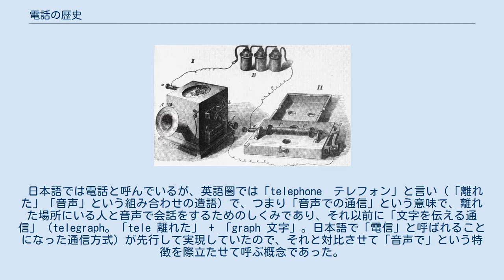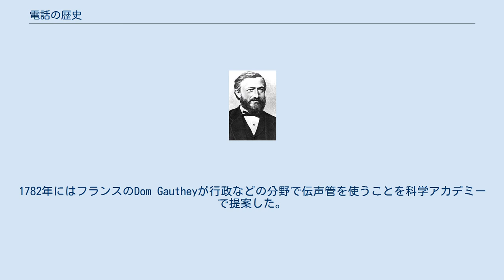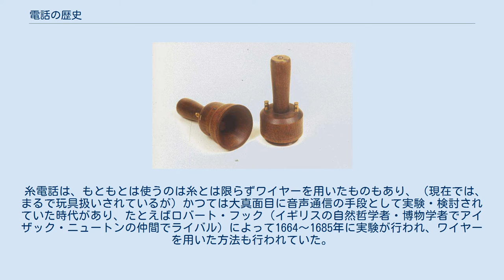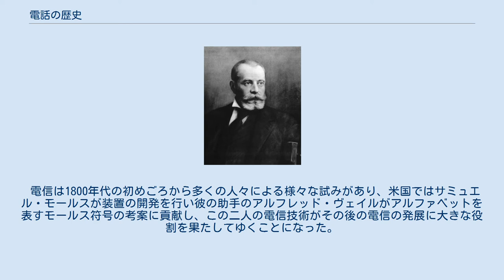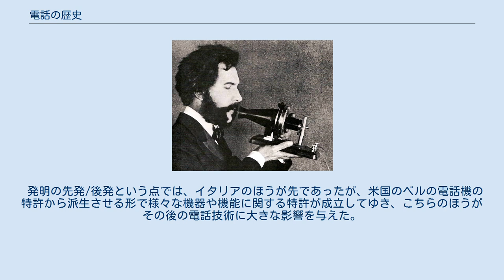電話の歴史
電話 」 電話の歴史 電話の歴史（でんわのれきし、英: history of telephone）は19世紀に始まった、と考えられている。
 日本語では電話と呼んでいるが、英語圏では「telephone　テレフォン」と言い（「離れた」「音声」という組み合わせの造語）で、つまり「音声での通信」という意味で、離れた場所にいる人と音声で会話をするためのしくみであり、それ以前に「文字を伝える通信」（telegraph。「tele 離れた」 + 「graph 文字」。日本語で「電信」と呼ばれることになった通信方式）が先行して実現していたので、それと対比させて「音声で」という特徴を際立たせて呼ぶ概念であった。
 実は、音声通信ということに焦点を当てると、電気的な方式が実現する前に、（電気以外の）物理的な手法を組み合わせて遠隔の音声通信を試みていた時代があったのだが、後に開発された電気式の音声通信のほうがより一層便利だったので、そちらのほうが爆発的に普及し、それの陰に入ってしまった、という経緯がある。
電気的な音声通信というは、ひとりの人によって発明・実現されたわけではなく、19世紀にヨーロッパやアメリカの多くの発明家による複数の実験や試行錯誤の結果生み出されたものである。
そもそも最初に電気的に遠隔通話アイディアを論じたのはイタリアのMazettiであり1844年のことであったが、19世紀中頃から19世紀末にかけて、かなりの人数の人々が、同時並行的に、「導線で電気的に声を伝送する」という実験を行い、異なる方式の特許がそれぞれの国で申請され、やがて米国などの方式が広まり、これが後になって日本に紹介されて、日本では「電」話と「電気」のほうが強調されたような呼称が定着したわけである。
 電話の歴史を語る場合、それ以前に実現していた、非電気的な音声通信や、電気を用いるが音声ではできなかった通信について触れる。
19世紀なかばの発明家たちは、そうした音声通信やそうした電気通信がすでにあることは踏まえたうえで、それらの限界を乗りこえるような、電気的な音声通信のしくみの開発を行っていった。
 音声通信には、ひとつには、管を用いて物理的に音声通信を実現する伝声管（voice pipe）があった。
（これがいつごろ発明され使われるようになったか、どこまで遡れるか歴史がはっきりしないところがあるが、少なくとも）フランシス・ベーコンが1627年刊行の著書『ニュー・アトランティス』で提案したことが知られている。
1782年にはフランスのDom Gautheyが行政などの分野で伝声管を使うことを科学アカデミーで提案した。
これはベンジャミン・フランクリンにも支持され、パノプティコンに導入され、その後、軍事利用などにも広がって行った。
19世紀、20世紀では広く用いられ、現在でも船舶内での音声通信ではしばしば使われている。
 糸電話は、もともとは使うのは糸とは限らずワイヤーを用いたものもあり、（現在では、まるで玩具扱いされているが）かつては大真面目に音声通信の手段として実験・検討されていた時代があり、たとえばロバート・フック（イギリスの自然哲学者・博物学者でアイザック・ニュートンの仲間でライバル）によって1664～1685年に実験が行われ、ワイヤーを用いた方法も行われていた。
19世紀後半には、（電話と並んで）この原理を用いた装置が、大人が使用するまともな製品として販売されていた。
 電信は1800年代の初めごろから多くの人々による様々な試みがあり、米国ではサミュエル・モールスが装置の開発を行い彼の助手のアルフレッド・ヴェイルがアルファベットを表すモールス符号の考案に貢献し、この二人の電信技術がその後の電信の発展に大きな役割を果たしてゆくことになった。
1838年にはモールスが米国のフランクリン協会でデモンストレーションを行い、1843年にはアメリカ議会がワシントンD.C.とボルチモア間の（実験的）電信線の敷設のために3万ドルの予算を計上し、1844年5月1日までにワシントンD.C.からアナポリスまで開通し、1844年5月24日には全線が開通。
実際に通信に活用されるようになり、二人の電信システムはその後20年ですみやかに米国に広まっていった。
 上述のように19世紀なかばに電信が実用化、急激に普及し、世の中の通信方法に一種の革命が進行してゆく時代に、電話の発明が行われてゆくことになった。
 なお英語圏では、ことさら米国のベルの成果だけを強調し、他の国の成果を意図的に無視した時代が長かったが、実際には...